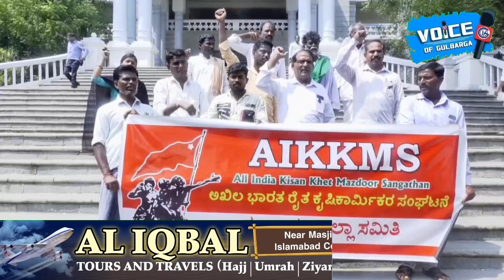20 October 2023